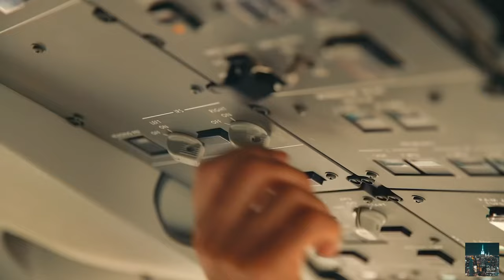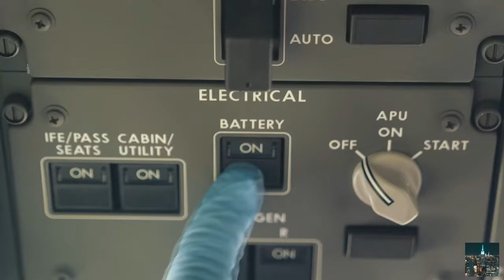Cinematic Dramatic Orchestra by Infraction [No Copyright Music] / Dubai